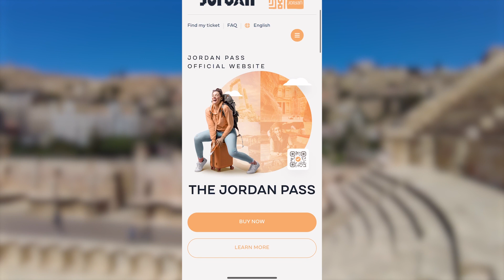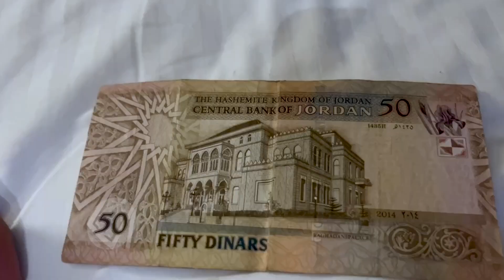Haz esto para aprovechar tu viaje al máximo. Imperdibles en una visita de 2 días | JORDANIA 🇯🇴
102-Jordania
En este video voy a explicarte qué es lo más importante que debes saber antes de viajar a Jordania.  Espero que esto te sea de ayuda antes de viajar.

Video Grabado  del 23 al 25 de agosto del 2022

Tema de intro: "Sweet and big orange hope" by Zule Guerra